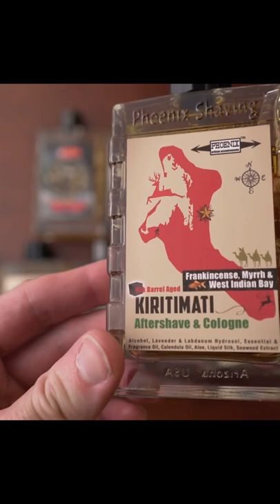Free Bay Rum? PAA Giveaway!